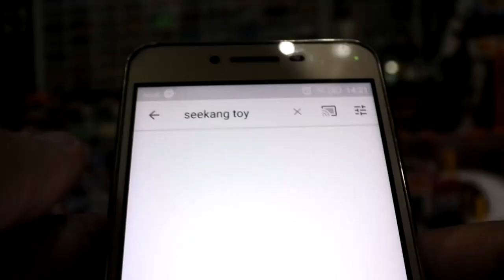เปิดไข่เซอร์ไพร์ส Majorette Seekang toy ต้องไม่เกลือ!